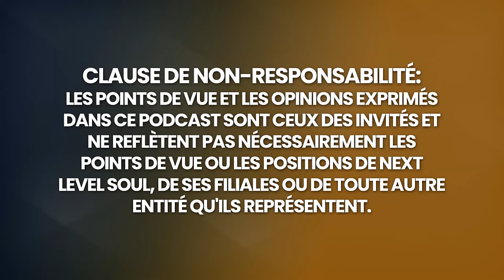Une Jeune Femme Se Souvient De La Vie Avant La VIE ! | Akerke Muratova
Nous recevons Akerke Muratova. Akerke se souvient de ce qui s'est passé avant sa naissance ; elle se souvient de l'expérience qu'elle a vécue avant de naître, en élaborant son plan d'âme et en expliquant pourquoi elle a choisi une vie si difficile, avec des parents violents et une situation d'abus, et son explication est sincère et magnifique.

Je vous invite à profiter de ma conversation avec Arke Muratova.